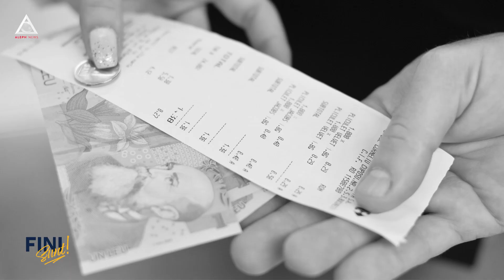Fini sunt! Dacă mai ține mult facerea guvernului, vom rămâne și fără creștere economică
Dacă în trimestrul al doilea eram într-o stare de euforie economică, pentru că recuperasem tot ce pierdusem în lockdown, iar premierul Florin Cîțu anunța o creștere economică de peste 10% pe tot anul, în numai câteva luni situația s-a schimbat radical.